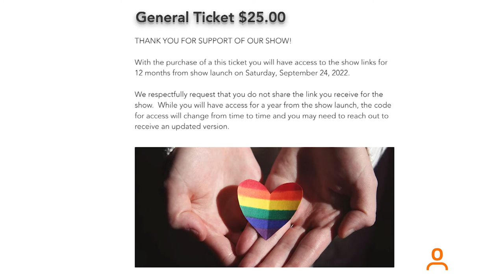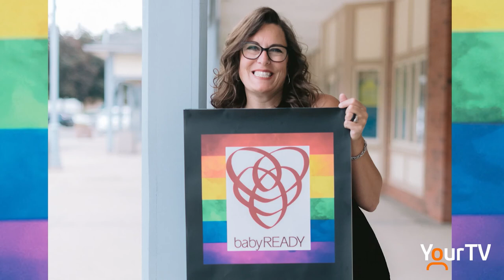Not "The Other" Baby Show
A first of it's kind Baby Show is being launched right here in Halton, and its aim is to ensure that no one feels like "The Other" while embarking on the adventure of adding to their family. Nikki Wesley spoke with show founder Sam Leeson-McCoy to find out how she's helping the 2SLGBTQIA+ community.